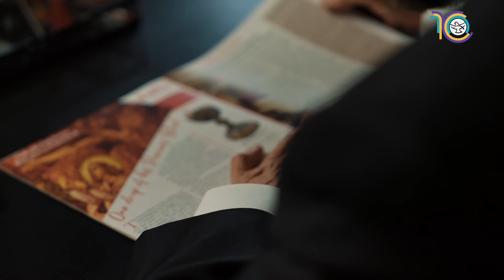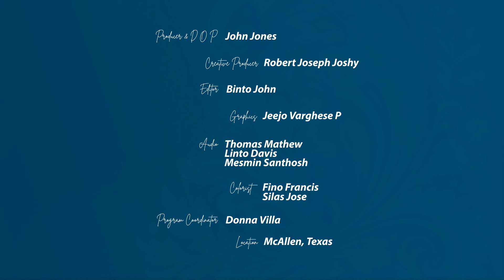What is Synod on Synodality? || Bishop Daniel E. Flores || Quest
Seeking answers to your faith's deepest questions? Join Bishop Daniel E. Flores, a distinguished leader and patron of Shalom World, as he delves into the depths of Catholic Church teachings. Through enlightening discussions with host Oscar Adame, Bishop Flores will explore the core of our faith, addressing contemporary issues with clarity and compassion.

Host Oscar Adame speaks with Bishop Daniel E Flores about the Synod on Synodality. Focusing on the theme of Communion, Participation, and Mission, Bishop Flores articulates the essence of synodality as the Church's communal journey through history. He emphasizes how every member of the Church, from clergy to laity, plays a crucial role in discerning God’s will and fulfilling the mission of announcing Christ in our rapidly changing world.

Don’t miss this inspiring episode! Watch the full story,

📲For more updates and uplifting content, follow us on

Join ‘Quest Season 2’ for Catholic insights with Bishop Daniel E. Flores as he compassionately addresses faith questions, the Holy Spirit, and daily Christian life. A series illuminating faith seekers’ journeys and challenges.